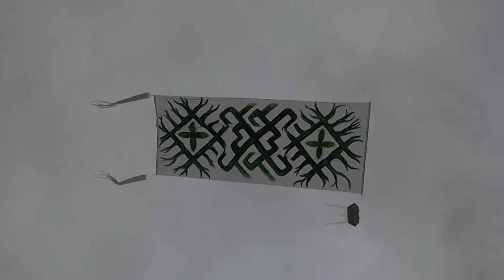Aitvarų kūryba. "Suvalkietiška juosta" vakaro vėjyje.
2020 rugsėjo 29 - spalio 1
Babtyno dvaras ( Žemaitkiemis ) Kauno raj. LT
Aitvarų ir vėliavų kūrybos stovykla-pleneras.